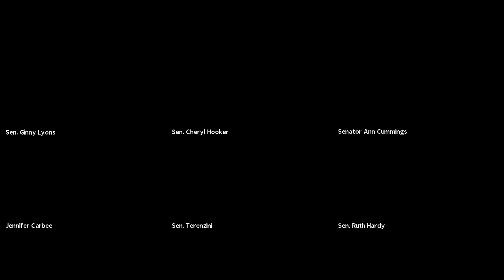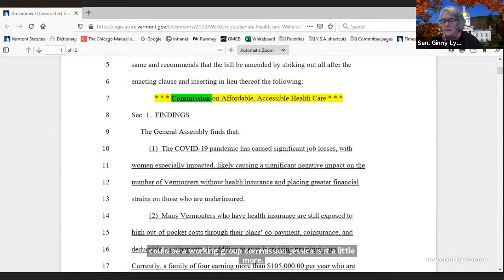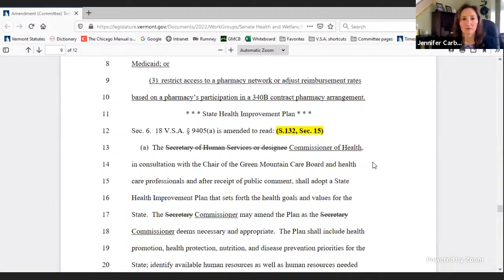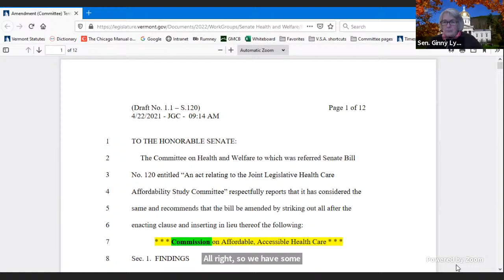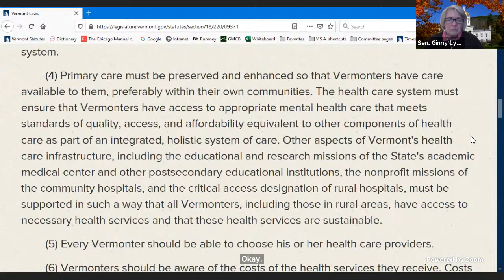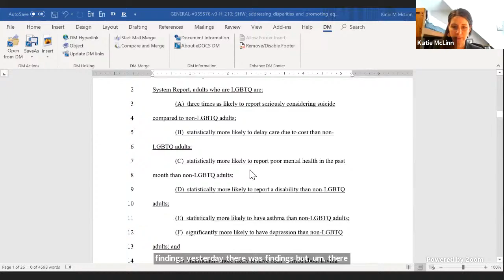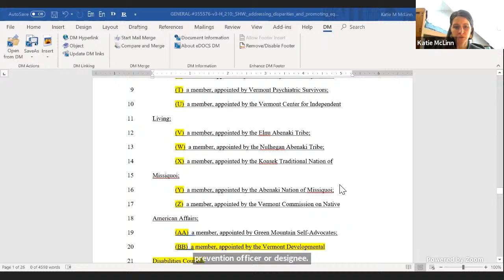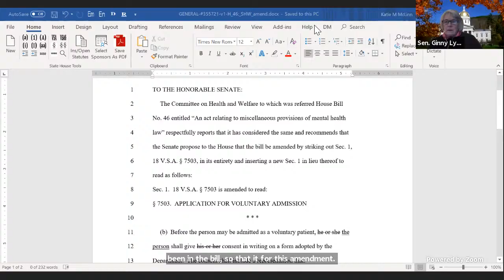Senate Health and Welfare Meeting 04-23-2021-01